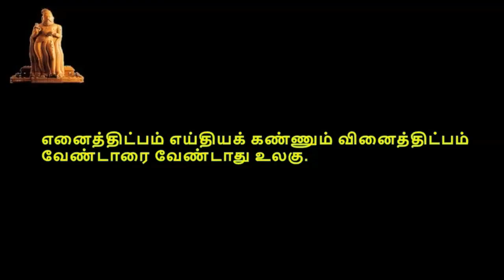Thirukkural, திருக்குறள், குறள் 0661-0670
திருக்குறள்,  பொருட்பால், அதிகாரம் 67, வினைத்திட்பம், குறள் 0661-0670